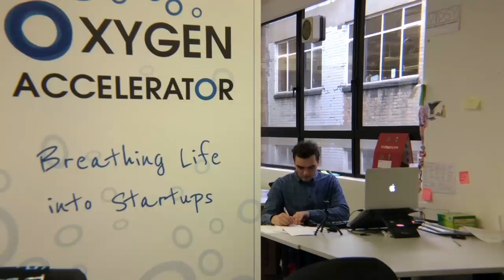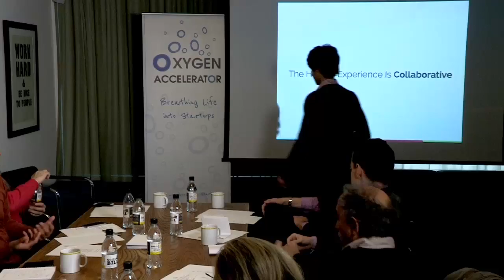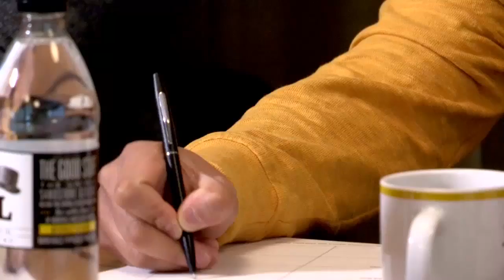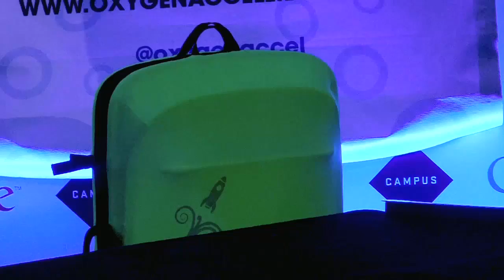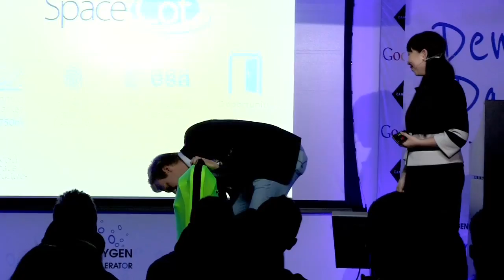SpaceCot in BBC Taster - How to Succeed in Business, Full version